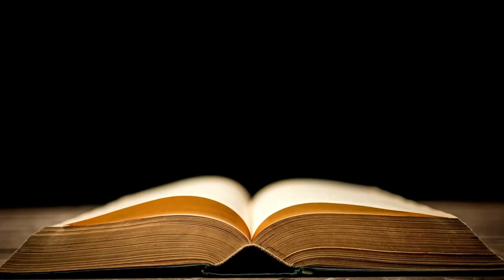Tim Ferriss 📖 Die 4-Stunden-Woche - Work-Life-Balance meistern - Buchzusammenfassung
Komplettes Buch kostenlos anhören mit Amazon Prime

In diesem YouTube-Video präsentieren wir eine umfassende Zusammenfassung und Rezension des Bestsellers "Die 4-Stunden-Woche" von Tim Ferriss.

Tauchen Sie ein in die Welt der Work-Life-Balance-Meisterschaft, während wir Ferriss' bahnbrechende Ideen erkunden, wie Sie mehr Zeit, mehr Geld und ein insgesamt besseres Leben erreichen können.

Unsere fesselnde Präsentation im Hörbuch-Stil fängt die Essenz von Ferriss' Strategien ein, so dass Sie sie effektiv lernen und umsetzen können.

Entdecken Sie praktische Tipps, Produktivitätshacks und unkonventionelle Methoden, um dem Alltagstrott zu entfliehen und einen Lebensstil der Freiheit und des Erfolgs zu gestalten. Lassen Sie sich diesen ultimativen Leitfaden für ein ausgeglichenes und erfülltes Leben nicht entgehen!

In dieser Audiobuchzusammenfassung von "Die 4-Stunden-Woche" von Tim Ferriss hören Sie, wie er seine Work-Life-Balance meistern und sein Geld verdienen konnte. Ferriss beschreibt in diesem Buch, wie er seine Arbeitszeit reduziert, um mehr Zeit für seine Familie, seine Freunde und seinen Sport zu haben. Außerdem finden Sie hier Zusammenfassungen der wichtigsten Teile dieses Buches.

In dieser Audiobook-Zusammenfassung von "Die 4-Stunden-Woche" von Tim Ferriss lernen Sie unschlagbare Methoden zumindest teilweise die 4-Stunden-Woche leichter zu machen. Dabei geht es um die Effizienz des Arbeitens, um Zeitmanagement und um die Eigenverantwortung. Außerdem erfahren Sie wie Sie Ihre Freizeit optimal nutzen und Ihr Geld verdienen.

Haben Sie manchmal das Gefühl, dass Sie immer hinterherhinken? Haben Sie das Gefühl, dass Sie nicht genug Zeit für alles haben? In dieser Folge der Tim Ferriss Show interviewt Tim den Produktivitätsexperten Brian Tracy. Brian ist der Schöpfer der 4-Stunden-Arbeitswoche und er teilt mit Tim seine Geheimnisse für ein ausgewogenes Verhältnis zwischen Arbeit und Leben und für dauerhaften Erfolg.

Kapitel dieser Zusammenfassung von "Die 4-Stunden-Woche von
Tim Ferriss":

00:05 - Einleitung zum Buch "Die 4-Stunden-Woche von
Tim Ferriss"

02:04
1 - Für die "Neuen Reichen" bedeutet Reichtum, im Hier und Jetzt ein luxuriöses Leben zu führen.

03:30
2 - Definiere deine eigenen Regeln und werfe negative Glaubenssätze über Bord.

05:47
3 - Echte Produktivität folgt dem Prinzip: Weniger ist mehr.

07:18
4 - Durch das Einhalten einer Informationsdiät und das Eliminieren von Zeitdieben kann man erheblich Zeit sparen.

09:16
5 - Produktivität bedeutet, in möglichst kurzer Zeit viel zu erreichen und sich auf Aufgaben zu konzentrieren, die die eigenen Ziele voranbringen.

10:38
6 - Der Lifestyle der Neuen Reichen zeichnet sich durch uneingeschränkte Mobilität aus

12:23
7 - Die ideale Geldquelle besteht darin, eine Geschäftsstruktur zu entwickeln

14:27
8 - Um ein automatisiertes Einkommen aufzubauen, benötigst du eine "Muse"

16:37
9 - Bevor du dich für ein Produkt entscheidest

18:21
10 - Bei der Gestaltung eines Produkts für ein automatisiertes Einkommen gibt es mehrere wichtige Regeln zu beachten

19:57
Zusammenfassung zum Buch "Die 4-Stunden-Woche von
Tim Ferriss"

Die Work-Life-Balance meistern: Tim Ferriss - "Die 4-Stunden-Woche" -  Buchzusammenfassung Audiobook

Die "4-Stunden-Woche" von Tim Ferriss dreht sich um die Idee, ein erfülltes Leben zu führen, das nicht von einem 9-5-Job und einer 40-Stunden-Woche dominiert wird. Ferriss beschreibt das Konzept der "Neuen Reichen", die durch Effizienz und Geschäftsideen passives Einkommen generieren. Dies ermöglicht es ihnen, mehr Freizeit und Freiheit zu genießen, anstatt in einem herkömmlichen Job gefangen zu sein.

Der Autor, Timothy Ferriss, ist ein amerikanischer Unternehmer und Autor, der seine Erfahrungen und Techniken teilt, um anderen zu helfen, produktiver zu werden, ein Unternehmen aufzubauen und ein Leben nach ihren eigenen Wünschen zu gestalten. Die "4-Stunden-Woche" bietet praktische Ratschläge und Inspiration für Menschen, die ihr Leben neu gestalten und mehr Zeit, Geld und Freiheit gewinnen möchten.